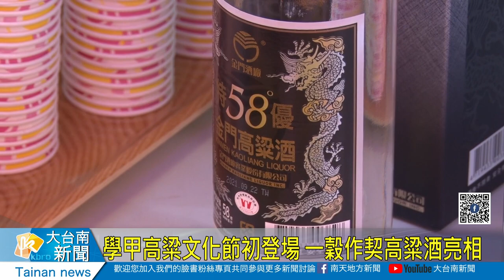學甲高粱文化節初登場 一穀作契高粱酒亮相20230710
學甲區農會為推廣高粱產業，8日首度舉辦「學甲高粱產業文化節」，許多民眾熱情參與，現場不僅有高粱田區導覽、高粱文創手作、窯烤披薩等食農教育體驗，以及限量高粱凍飲品嚐，，以本土高粱為原料的「一穀作契」高粱酒也在當天亮相，吸引不少民眾目光。